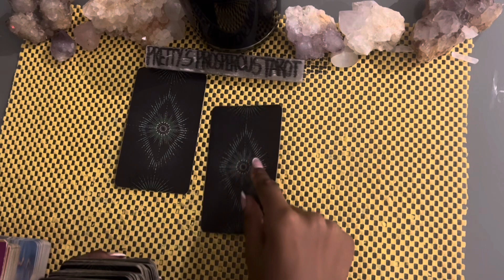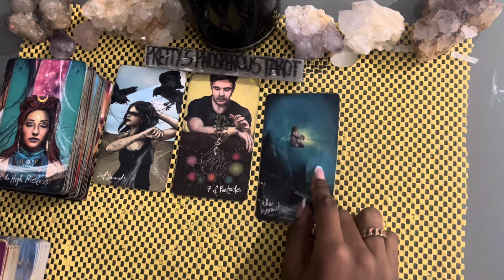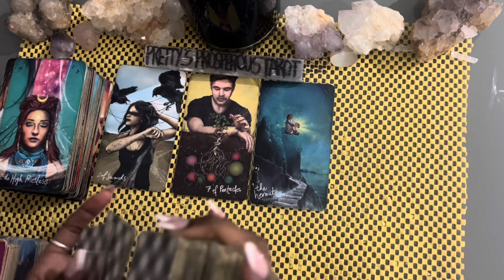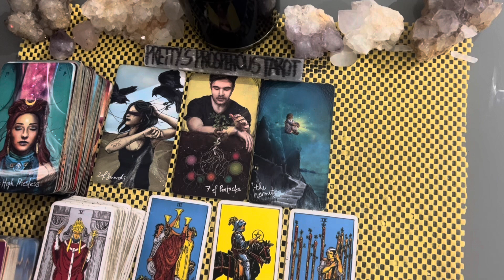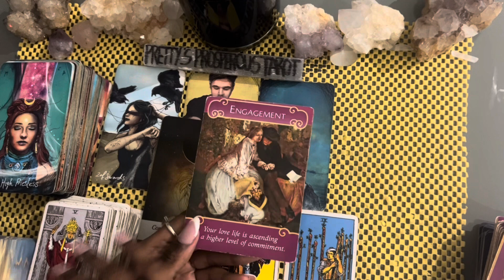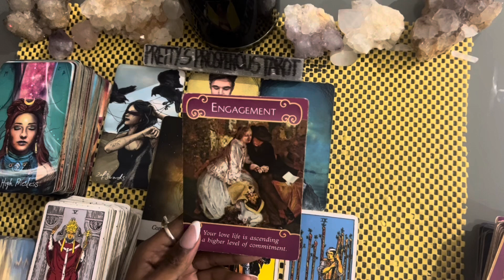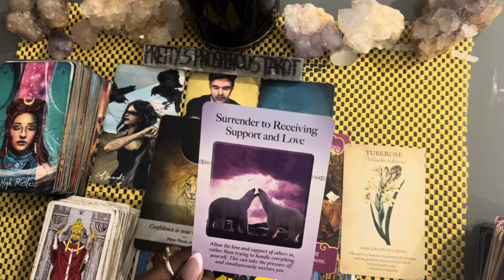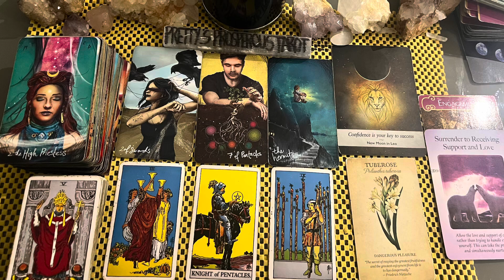Virgo love tarot reading ~ Jun 27th ~ they’re scared to make a mistake